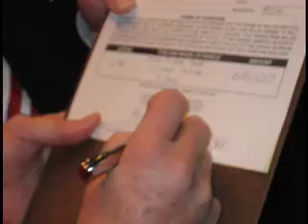Barrett-Jackson Ford Drifting Mustangs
2007 Barrett-Jackson Ford Motor Company Drifting Experience. Highlights from The 2007 Barrett-Jackson in Scottsdale, Aizona, including cars, Carol Shelby's $6 million Cobra, and Ford Motor Company's Drifting Experience, feat. Ken Gushi, Tony Brakiohapa, and Dan Pina, as well as the rest of the crew that put on the show. enjoy!